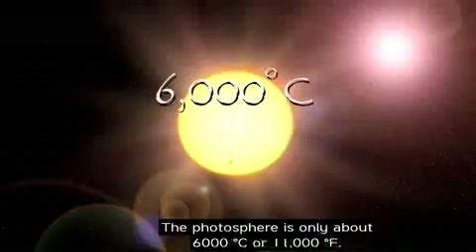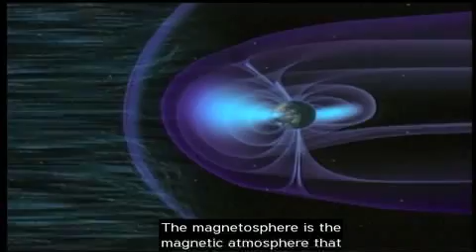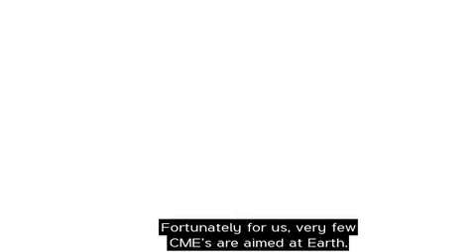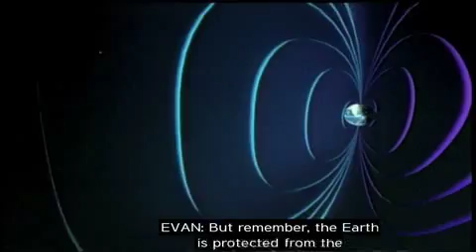Our World: The Sun, A Real Star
Learn about the important relationship between Earth and the sun. Find out about the layers of the sun and how Earth's magnetosphere acts like a giant handkerchief to protect us from all kinds of space weather.